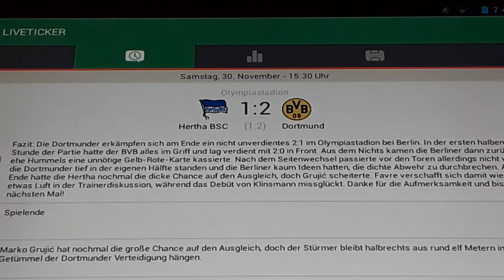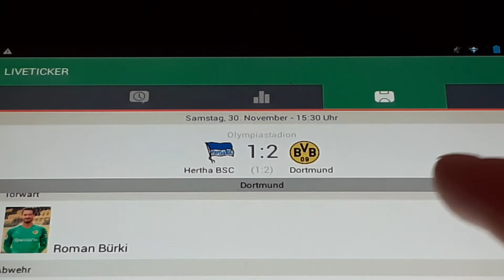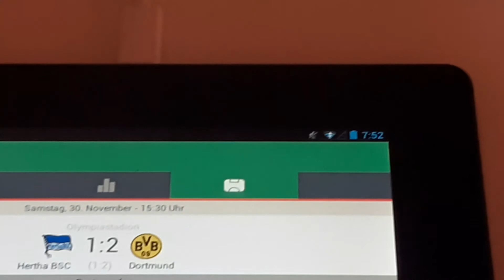Hertha BSC gilgen Borussia Dortmund